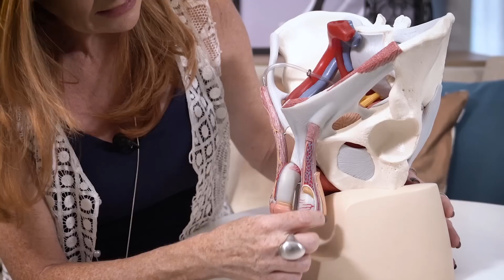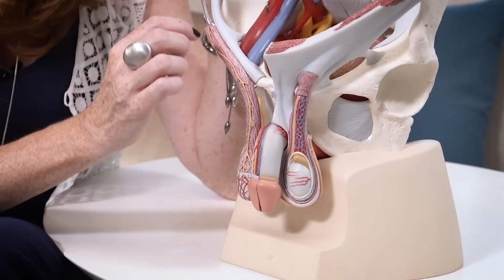Isso deixa o homem BROXA?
Aulão gratuito do meu curso de ginástica íntima dia 18/02 às 20h. Participe Você já se perguntou se certos hábitos ou comportamentos podem afetar a ereção masculina? Neste vídeo, vamos explorar algumas situações e fatores que podem contribuir para a disfunção erétil, como estresse, alimentação, falta de exercícios físicos e outros. Vamos falar sobre como cuidar da saúde sexual e melhorar a confiança para garantir uma vida sexual saudável. Se você está preocupado com a saúde íntima ou quer aprender mais sobre como melhorar o desempenho sexual, este vídeo é para você!